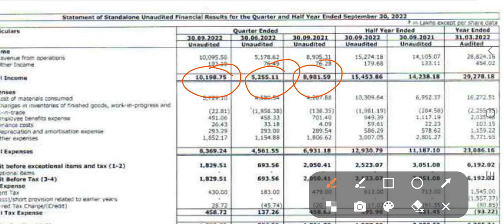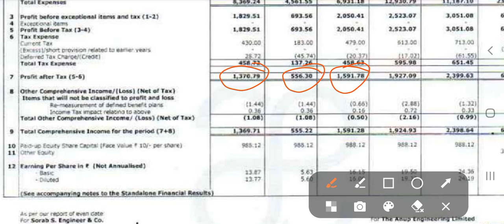Anup Engg. Q2 result Announced sep-2022